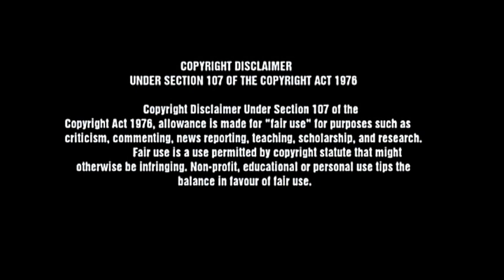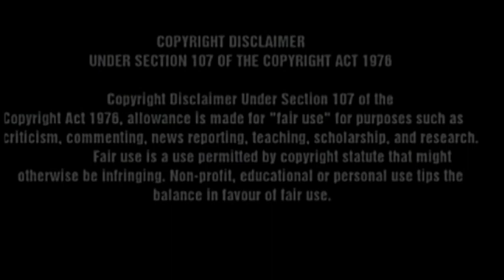Jupiter's little moons